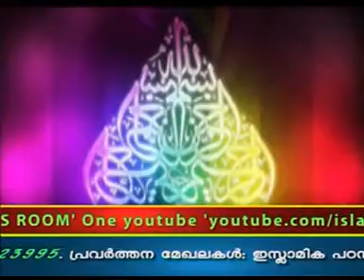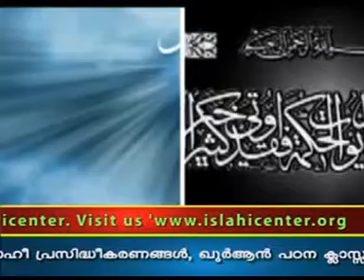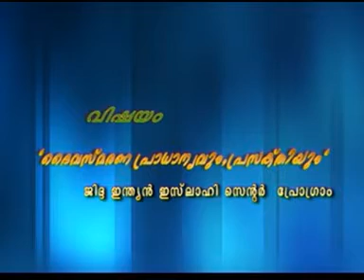ദൈവസ്മരണ പ്രാധാന്യവും പ്രസക്തിയും-മോയിന്‍ കുട്ടി മദനി :JIIC:Moinkutty:Madani